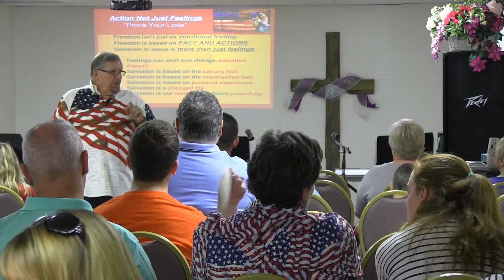"Prove Your Love"